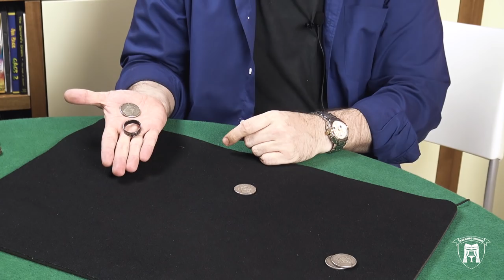TUTORIAL: UNA TECNICA AVANZATA CON LE MONETE!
CLICCA QUI PER VEDERE IL VIDEO COMPLETO!

Ti piacerebbe imparare la routine: monete attraverso il tavolo?

Ecco, si tratta di un effetto completamente impromptu e molto magico! Nella versione che ti mostro utilizzo come tecnica principale l' han ping chien nelle sue varie forme.

Qui vedrai un estratto nel quale ti spiego la meccanica di questa tecnica con ben tre varianti!

Su Talking Magic troverai invece la spiegazione dell' effetto "monete attraverso il tavolo" con tutte le dovute accortezze! Come se non bastasse ti parlerò anche del lapping e di una retention di Vernon molto interessante!

Accedi ora a Talking Magic cliccando qua sotto per non perderti tutto questo!